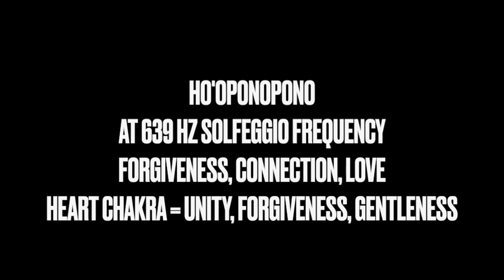HO'OPONOPONO AT 639 HZ SOLFEGGIO FREQUENCY FORGIVENESS, CONNECTION, LOVE HEART CHAKRA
HO'OPONOPONO AT 639 HZ
SOLFEGGIO FREQUENCY
FORGIVENESS, CONNECTION, LOVE